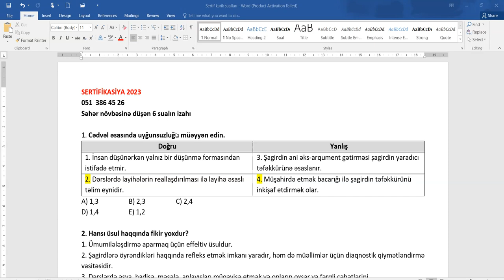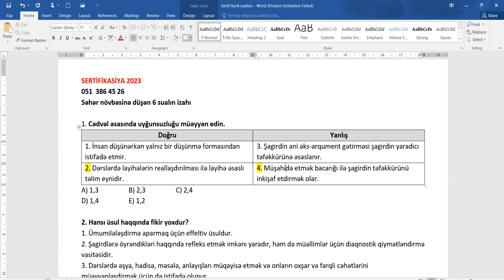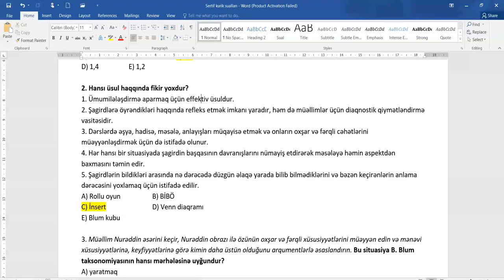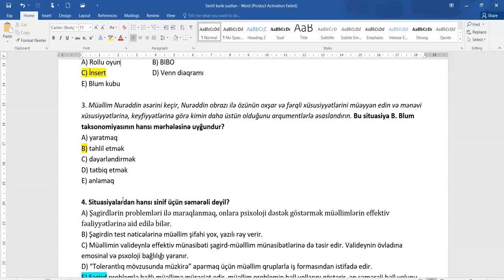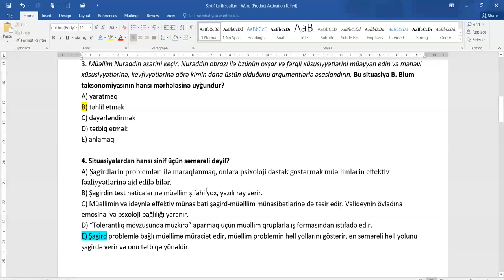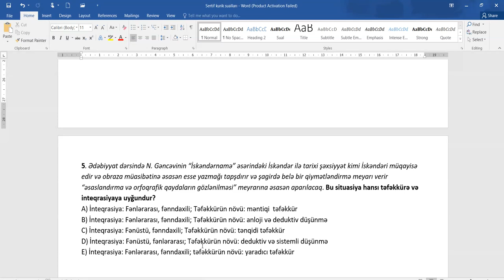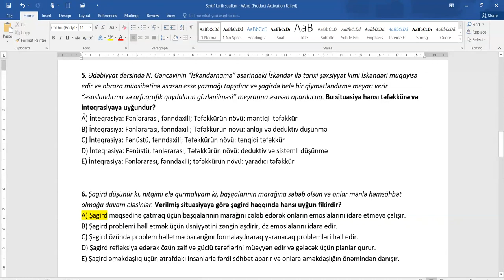24 iyun 2023 SERTİFİKASİYA SƏHƏR NÖVBƏSİNƏ DÜŞƏN 6 KURİKULUM SUALININ İZAHI - Pərvin Alıyev